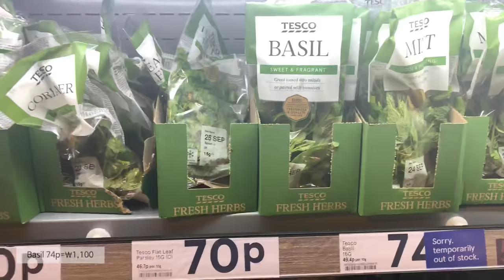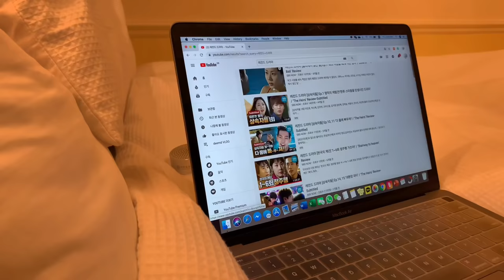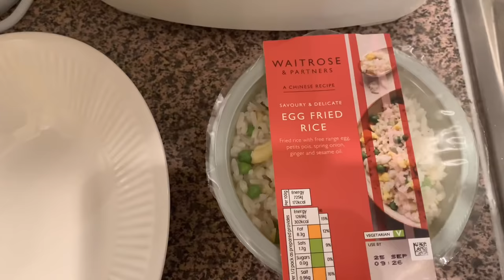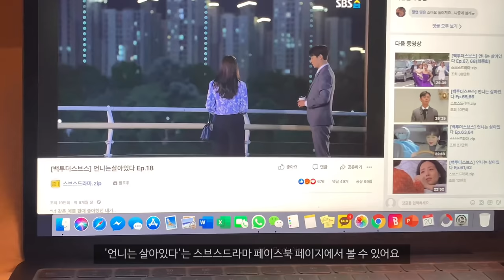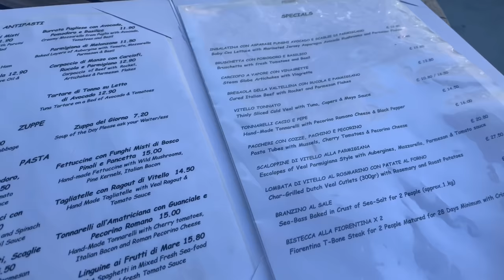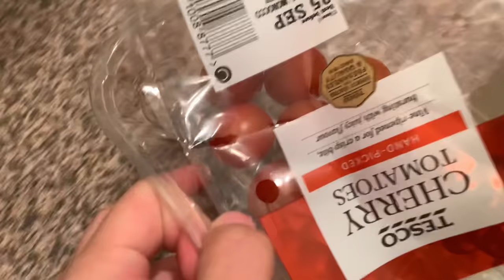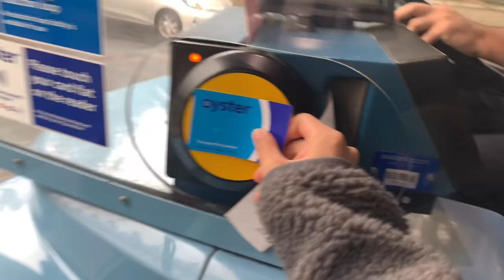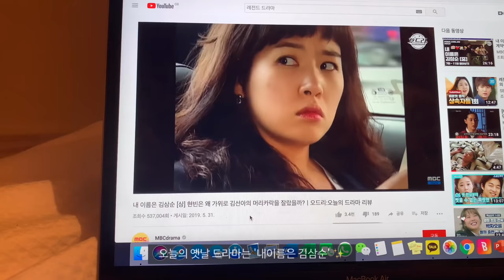eng) London Vlog 🇬🇧orientation vlog, 혼자 요리하고 돌아다니기, 파스타, 카레, 토스트, 포토벨로 마켓, 비틀즈 애비로드, 프림로즈 힐 피크닉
9만 분의 구독자 분들 정-말 감사합니다! 저는 시간표를 맛깔나게 짜서 개강이 며칠 더 남았답니다 호호 그리고,, 민망하게도 소수의 성원에 힘입어 앞으로 더보기란에 제 아웃핏 정보를 남겨둘테니 참고해주세요- (계속 보다보면 아실거에요,, 죄다 똑같은 옷만 입어서 안 써놨다는 걸,,) 이번주도 으쌰으쌰 같이 힘내보아요- 감사합니다 !

19/09/19
상의ㅣGUESS
하의ㅣ타오바오 (2년전에 구매한거라 링크없음..)

20/09/19
상의ㅣ아디다스 (2년전에 매장에서 구매한 옷이라 정보없음..)
하의ㅣ인디브랜드

21/09/19
상의ㅣ인디브랜드
하의ㅣ인디브랜듣

22/09/19
플리스ㅣ내셔널 지오그래픽 (매장가면 걸려있는거.. 정보모름..)
상의ㅣ정보없음

목걸이ㅣ디디에두보
신발ㅣ라코스테 (이것밖에 안 신어요^^,, 민망쓰)
잠옷ㅣJAJU

Instagramㅣde_emd
CameraㅣiPhone XS
EditㅣVllo
LaptopㅣMacBook Air (Retina, 13-inch, 2018)
Xiaomi mini Tripod